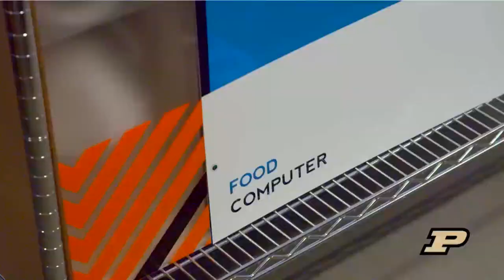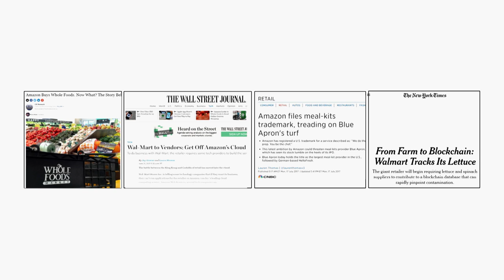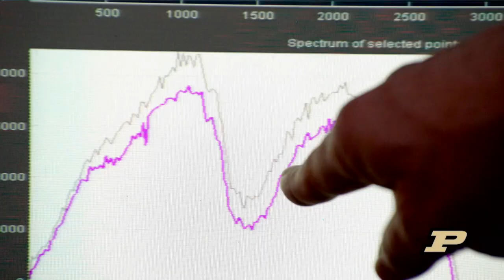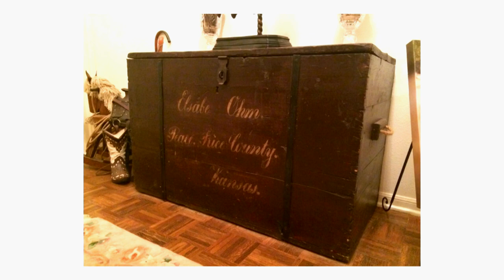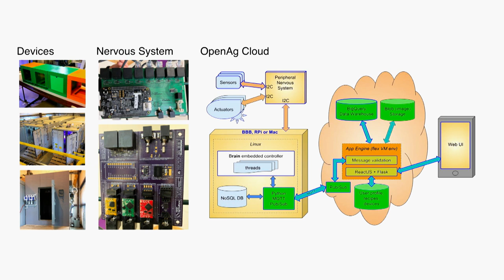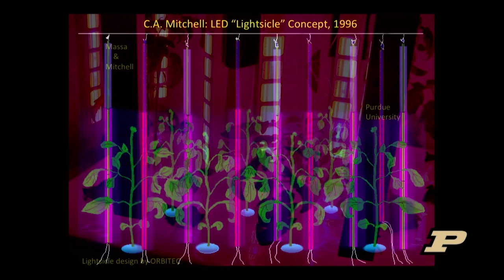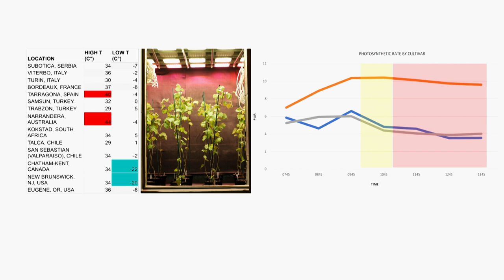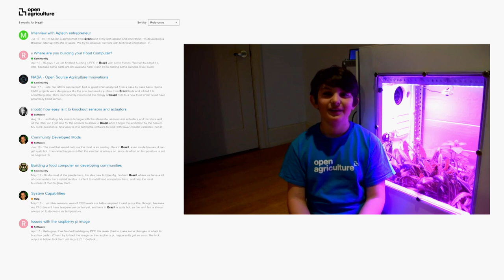Caleb Harper: What IF food was digital?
“What IF food was digital?” is the question that was at the center of a discussion with Miles O’Brien, science correspondent for “PBS NewsHour,” and Caleb Harper, principal investigator and director of the Open Agriculture Initiative at the Massachusetts Institute of Technology Media Lab, during a Feb. 26 event. O’Brien and Harper also explored many other issues in relation to how food and technology may intersect in the future, such as how computerized boxes might someday replace farms and how personal food computers might alter the way we eat.